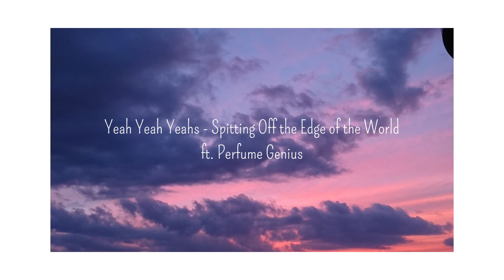Yeah Yeah Yeahs - Spitting Off the Edge of the World ft. Perfume Genius (sped up)